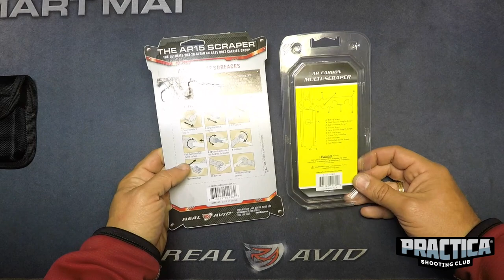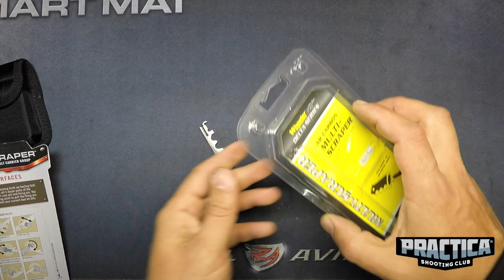Мультитули і скрейпери для обслуговування AR-15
Вітаємо в новому сезоні, де на вас очікують AR-15, Breda b12i, Typhoon F-12 та інші цікавинки.

Цей випуск присвячений спеціалізованим мультитулам від Real Avid та Wheeler Engeneering для обслуговування карабінів AR-15

Який варіант більше сподобався вам?

Допомогти проекту - mono 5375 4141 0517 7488